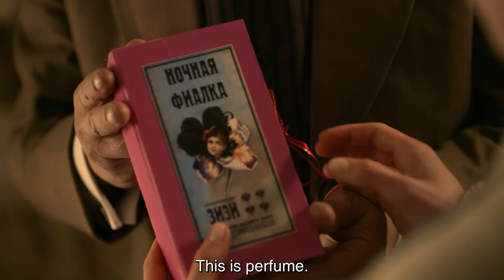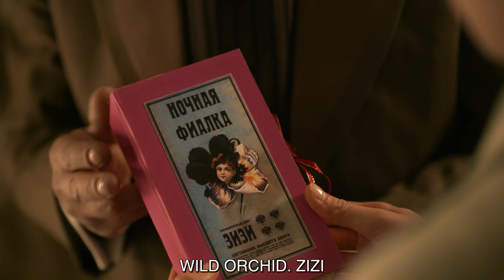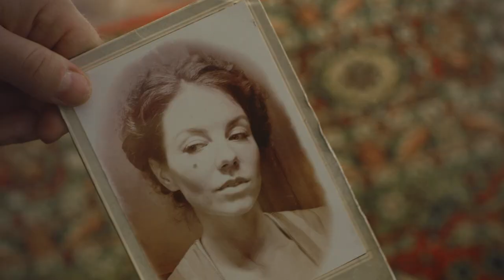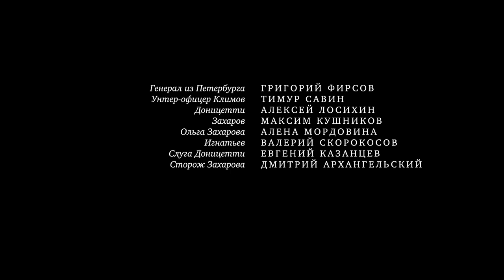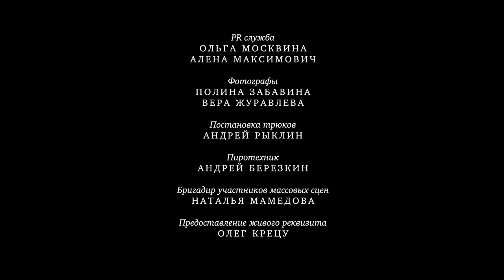Detective Anna. Season 2. Russian TV Series. Episode 16. StarMediaEN. Detective. English Subtitles